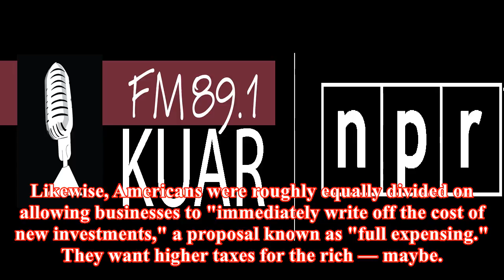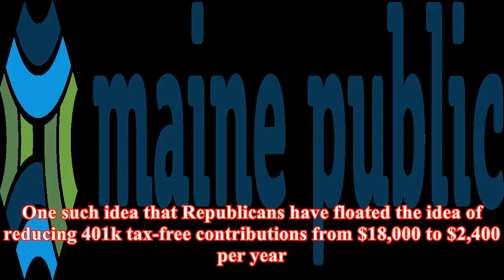Polls: americans aren't buying key white house arguments for tax overhaul